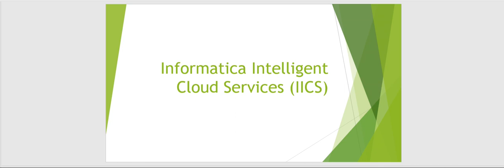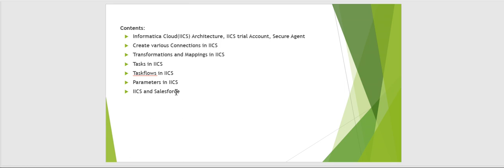1.1 Introduction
In this video series, I will explain how to use various Transformations, Tasks, Taskflows , Parameters, Schedules, Mass Ingestion Task, ETL Effort Estimation , Resource Loading.
Please watch the videos in sequence to get a good understanding of IICS and it's components.

Contents:

1.Introduction
2.Connections
3.Transformations and Mappings
4.Tasks in IICS
5.Taskflows and Properties
6.Parameters
7.IICS and Salesforce
8.Mass Ingestion
9.IICS and Google Cloud Storage and Google Bigquery
10.ETL Effort estimation and Resource Loading

Thanks,
Ranjan Kumar Mahapatra.